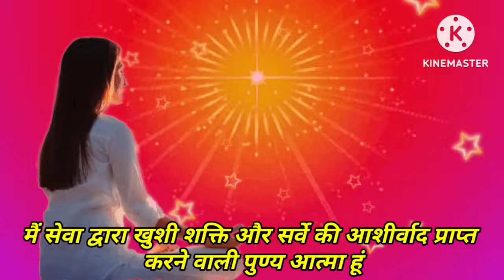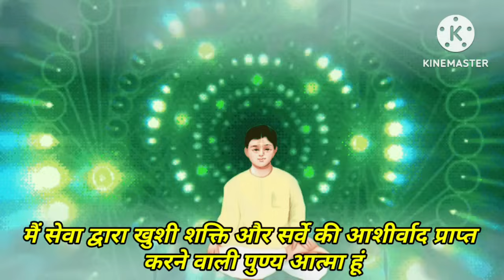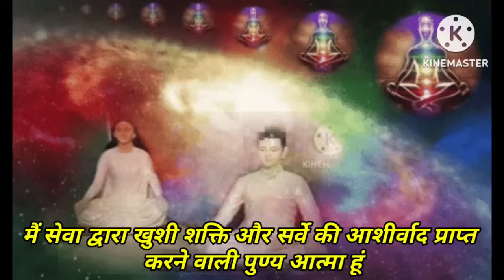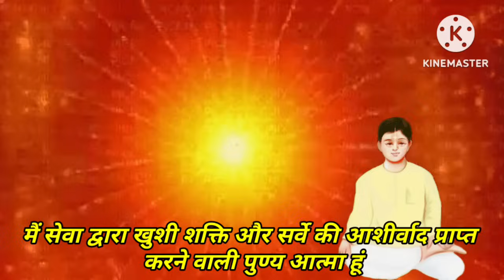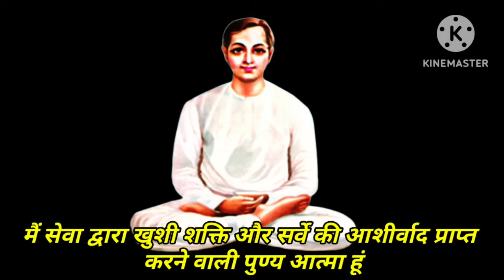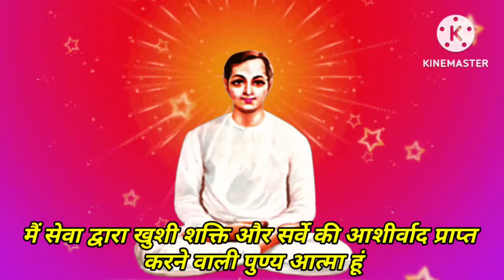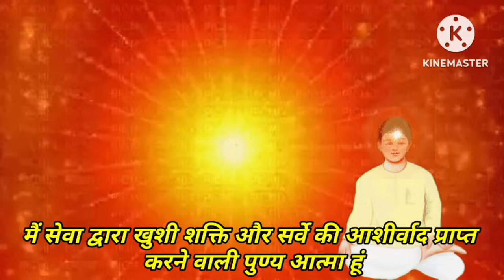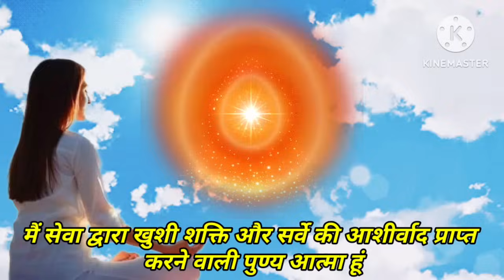23 अप्रैल अमृतवेला योग में 5 मिनट आज के स्वमान का अभ्यास | 5 Minute Swaman Practice